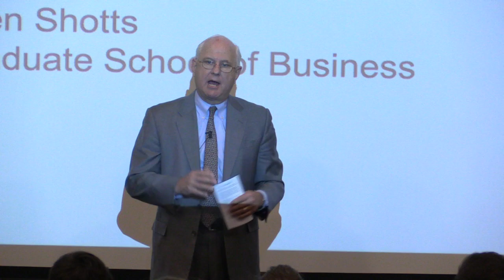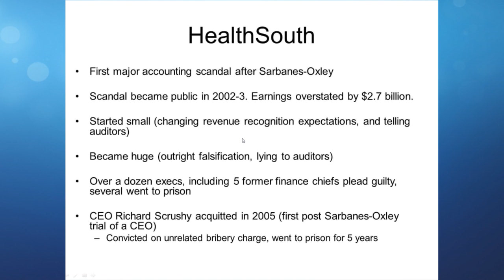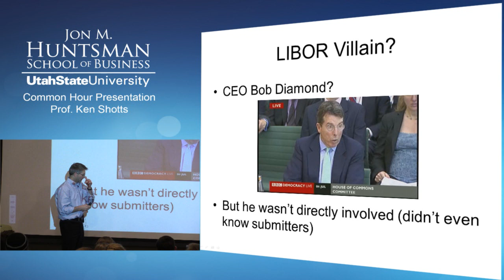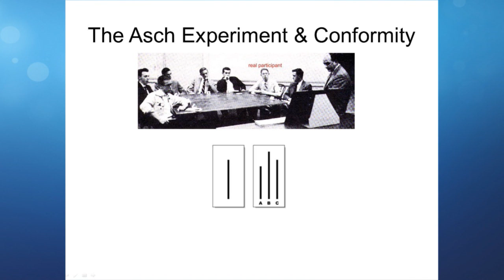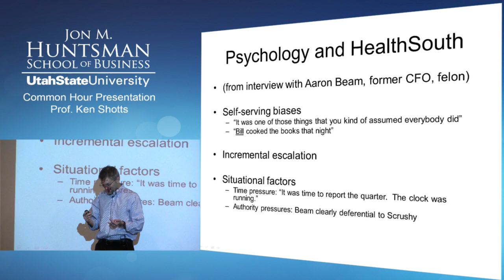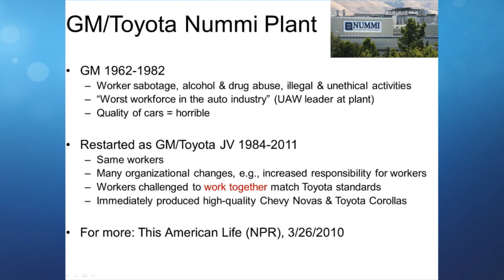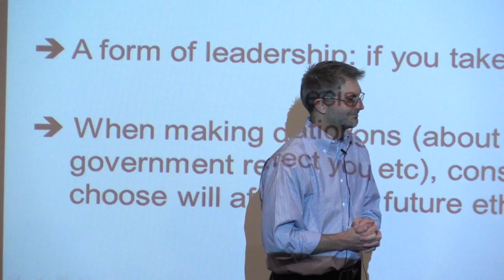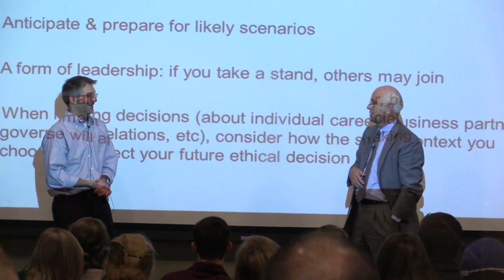Guest Speaker: Dr. Ken Shotts, Professor at The Stanford Graduate School of Business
Ken Shotts, David S. and Ann M. Barlow Professor of Political Economy at the Stanford Graduate School of Business.

Professor Shotts received his BA in Political Science from Stanford in 1993 and his Ph.D. from the GSB in 1999. In addition to his time at Stanford, he has taught at Northwestern and the University of Michigan and has been a visiting scholar at the Hoover Institution and Princeton's Woodrow Wilson School of Public and International Affairs.

Professor Shotts has used game theory to analyze how elections and political institutions influence policy choices made by government officials. He has published papers on presidential leadership, term limits, racial redistricting, and the politics of regulatory enforcement. He is currently doing research on several topics, including electoral challengers, competitive policy entrepreneurship, and the politics and economics of industry-level self-regulation.